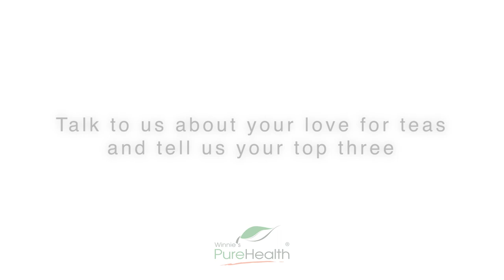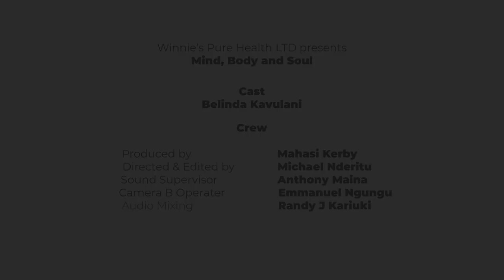Mind, Body and Soul Episode 5 with Belinda Kavulani